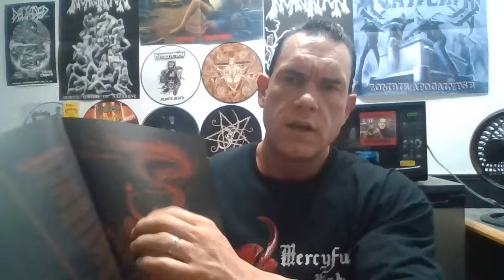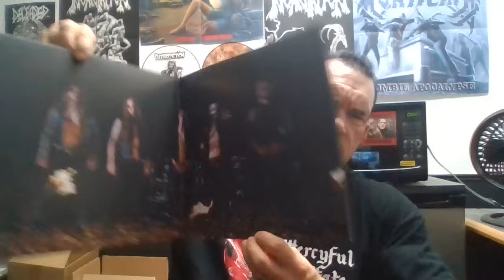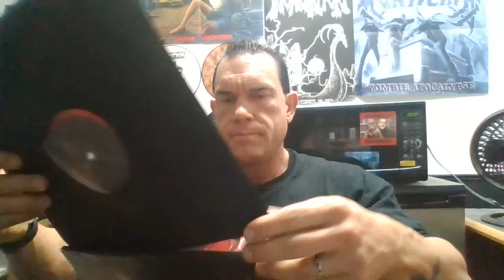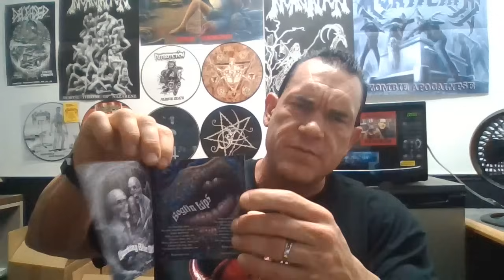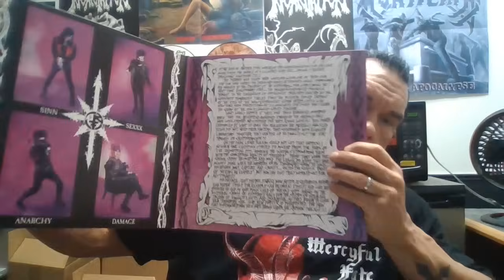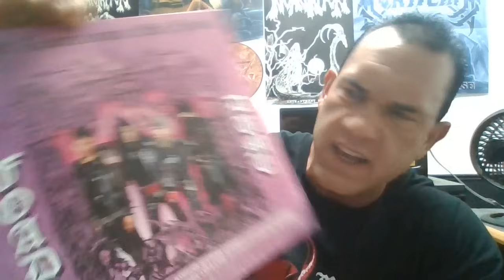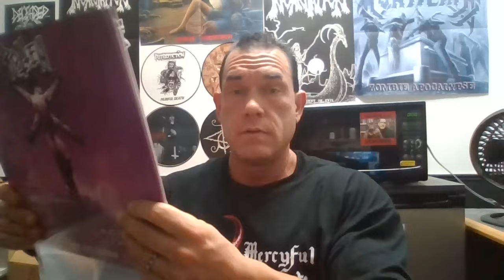Best metal releases of 2024, this year is shockingly really good actually